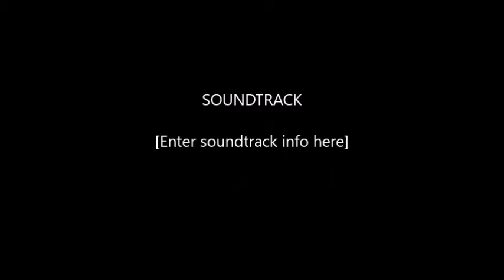Looking For A Financial Change??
Hi my name is Ashley Dove and I made this quick video to share with the world how I started my first online business.

I was a waitress for many years and I wasn't happy. I was being fake at work with customers and it really bothered me that I had to force myself to put on a happy face. I thought, there has to be more to life than this. I was under valued and I really started to take it to heart. So last summer I started looking for other opportunities.

What I found was a community of entrepreneurs who laid out their exact blueprint of how they went from broke and burnt out to FINANCIALLY FREE ENTREPRENEURS!

I wanted what they had! Time freedom! Family time. Vacation time. All the time in the world because they no longer answered to an alarm clock, they no longer answered to a boss and they were creating the life the desired all using a system that is 90% automated for you.

I dove in and with in a few short months I received my first paychecks!!
Yes multiple checks were starting to come my way and within 6 months of starting I walked away from waiting tables for good!!

Join me on the next live webinar to see how you can start creating the life you desire. It is possible but you have to register with me so I can send you a personal invite.